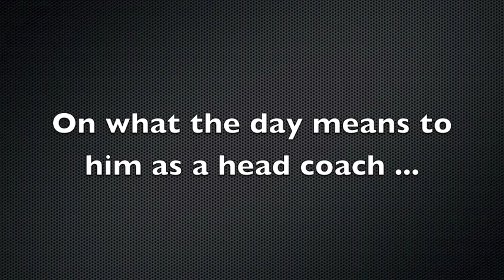Wahoos247 Video: Bayside head coach Darnell Moore 08.21.12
Virginia Beach (Va.) Bayside head coach Darnell Moore spoke with Wahoos247 after his running back, Taquan Mizzell, committed to UVa.  The Marlins' head coach talked about what UVa is getting in Mizzell as both a person and a player, what the day meant to him as a head coach, 2014 safety Quin Blanding, and much more.